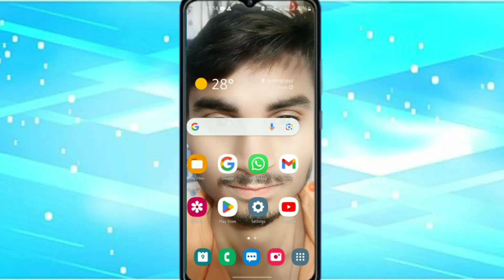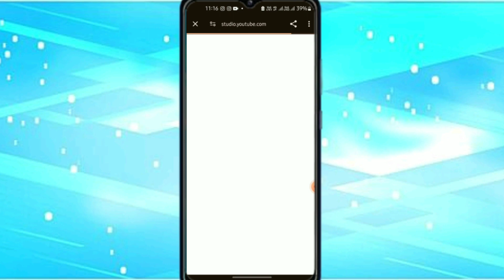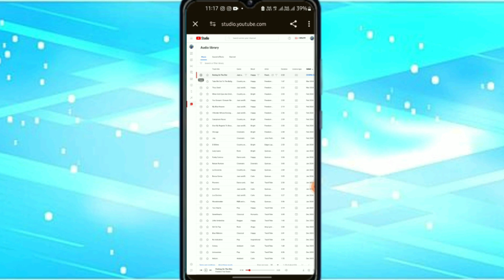no copyright music kaha se download kare ll how to get free no copyright music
Your Quaries:-
no copyright music kaha se download kare 2024  how to get free no copyright music
copyright free background music kaise download kare